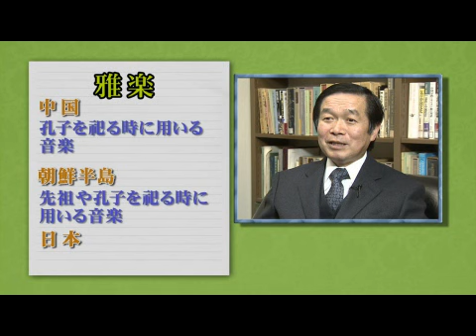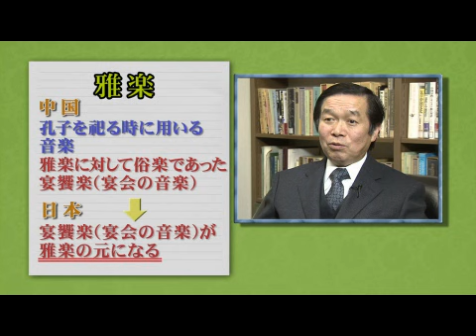「雅楽を楽しむ」 『雅楽』ってどんな音楽？ （２／２）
千数百年の悠久の歴史を持つ音楽、『雅楽』。
楽器や、演奏形態の説明を交えながら、雅楽の楽しみ方を紹介します。

■道友社制作「DVD 雅楽をはじめよう シリーズ」のご案内　各1080円（税込）
-DVD 雅楽をはじめよう 笙～越殿楽～